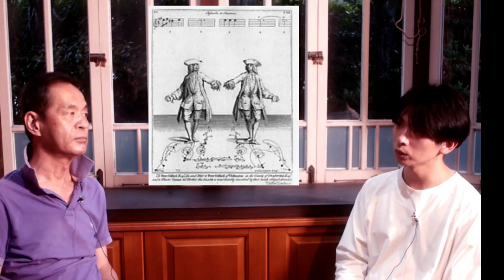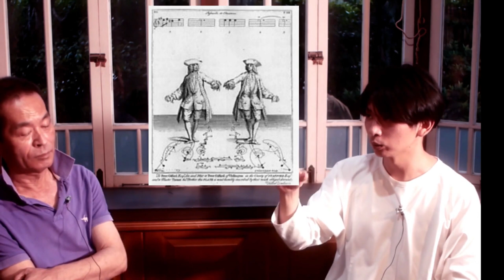【対談】バッハを演奏することについて／ゲスト：松本 大樹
・ギタリスト　西垣正信　Masanobu NISIGAKI
・ギタリスト　松本大樹　Taiki Matsumoto

◆2022/8/18（木）デュオリサイタル2022　松本大樹＆藤江扶紀
　（東京）ティアラこうとう 小ホール　19時開演

◆2022/8/27（土）ぜ～んぶ バッハ　西垣正信＆松本大樹
　1回目公演 14：00／2回目公演16：00～
　（兵庫・神戸）世良美術館